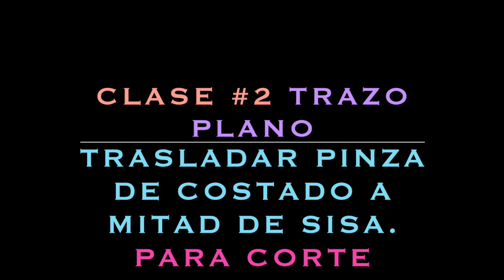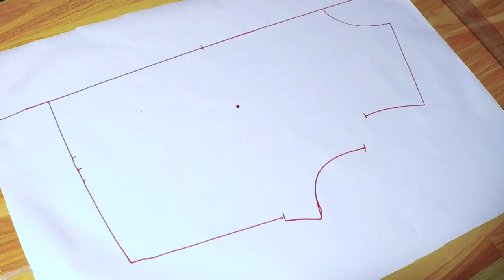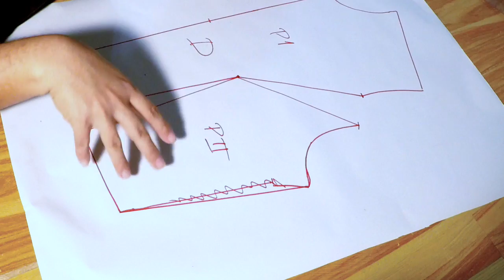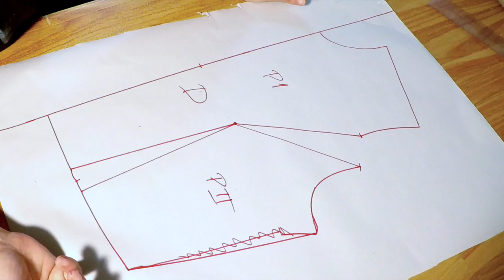Traslado de Pinza de Costado a Mitad de Sisa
COMO MOVER LA PINZA DE COSTADO A MITAD DE SISA PARA HACER EL CORTE FRANCES,